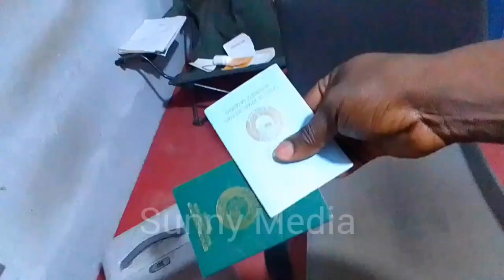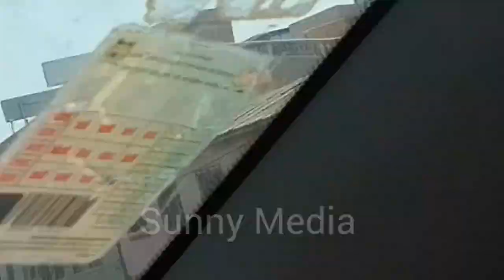water travel from Ghana to nigeria this Xmas/water Trip/vlogmas#1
ghana nigeria Sunny media is my name/ here to serve you with nice contents about good places of Africa/ food, lifestyles, travel's, interviews, pranks, giveaways, street quizzes, Africa to the world